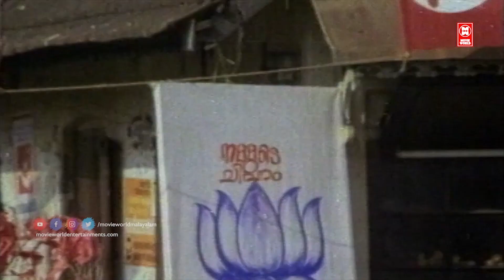നാല് ദശകത്തോളം നീണ്ട അഭിനയ തപസ്യയാൽ പ്രേക്ഷകമനസിൽ ചിരപ്രതിഷ്ഠ നേടിയ മഹാനടൻ |TRIBUTE TO NEDUMUDI VENU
NEELAMALA POONKUYILE.
Film     : Ponnum Poovum  1982
Lyrics  : P bhaskaran
Singer :  P Jayachandran

DEVADUNDHUBHI SANDRALAYANAM.
Movie Ennennum Kannettante (1986)
Movie Director Fazil
Lyrics Kaithapram
Music Jerry Amaldev
Singers KJ Yesudas ,  Sunandha

MUKKUTTI THIRUTHALI.
Movie Aaravam (1978)
Movie Director Bharathan

ARIYATHE ARIYATHE ENNILE ENNIL.
Movie Oru Kadha Oru Nunakkadha (1986)
Movie Director Mohan
Lyrics MD Rajendran
Music Johnson

ARDHANAAREESHWARA.
Movie Kaattile Paattu (1982)
Movie Director KP Kumaran
Lyrics Mullanezhi

DEVADUNDHUBHI.
Movie Director Fazil
Lyrics Kaithapram

NANDHAVANATHILE.
Movie Naaradan Keralathil (1987)
Movie Director Cross Belt Mani
Singers Vani Jairam, Lathika

VIDHYAVINODHINI.

DHOOMAM VALLATHA.

KARIMANA KUDA CHOODI.
Lyrics Mullanezhi
Music K Raghavan
Singers B Vasantha, Chorus, CO Anto, Kanakambaran

|| ANTI-PIRACY WARNING ||

*COPYRIGHT PROTECTED*